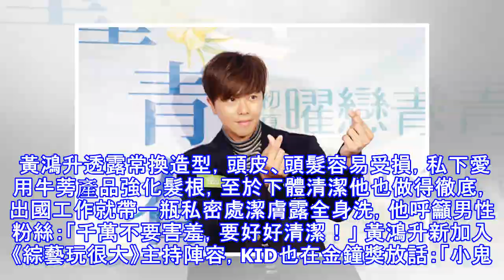小鬼公開私密處保養經 喊話男性「別害羞」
小鬼公開私密處保養經 喊話男性「別害羞」 〔記者羅凌筠／台北報導〕「小鬼」黃鴻升今（20）日出席高雄漢神巨蛋擔任一日店長，分享保養祕訣「化繁為簡，越簡單越好」，現場他也放送「青春撩妹術」，和粉絲大玩「臉對臉夾夾樂」，為歌迷爭取獎品，也幫女粉絲進行肌膚保養，引起陣陣尖叫。 黃鴻升透露常換造型，頭皮、頭髮容易受損，私下愛用牛蒡產品強化髮根，至於下體清潔他也做得徹底，出國工作就帶一瓶私密處潔膚露全身洗，他呼籲男性粉絲：「千萬不要害羞，要好好清潔！」 黃鴻升新加入《綜藝玩很大》主持陣容，KID也在金鐘獎放話：「小鬼剛加入，明年沒有入圍就是他的問題」，不料上週他竟經歷「30：0」的慘敗紀錄，這回特地邀請...